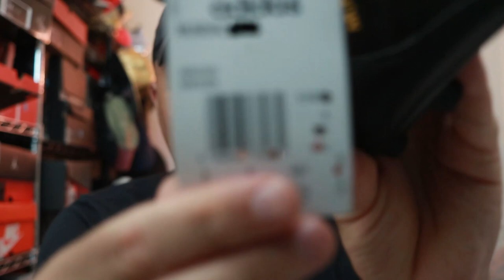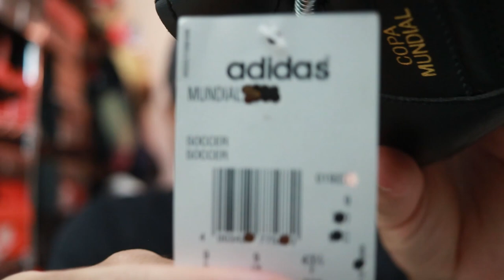GOT SCAMMED ON EBAY WITH FAKE SOCCER SHOES......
I was scammed on eBay with fake soccer shoes. Be careful when buying from resellers for any type of shoe.